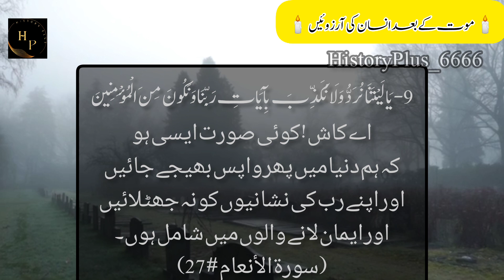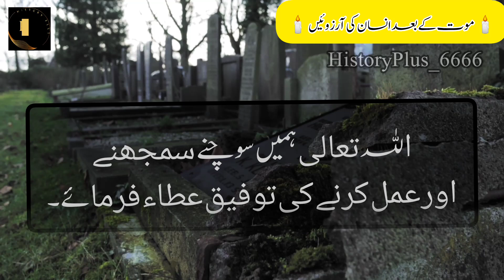The unfulfilled wishes after death | ایک انسان موت کے بعد کیا آرزو کرے گا Urdu / hindi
The Ultimate wish after Death | ایک انسان موت کے بعد کیا آرزو کرے گا

In Islam, it is believed that after a person's death, they will have a period of questioning and reflection in the grave before the Day of Judgment. During this period, the deceased person's soul will be questioned by two angels, Munkar and Nakir, about their faith and deeds in life. The person will be asked about their belief in God (Allah), the Prophet Muhammad (peace be upon him), and their actions on Earth.

The ultimate wish of a person after death in Islam is to have led a righteous and faithful life and to be granted a peaceful and pleasant experience in the grave. Muslims strive to live a life in accordance with Islamic teachings and seek Allah's mercy and forgiveness for their sins. They hope for a favorable outcome during the questioning in the grave and seek Allah's mercy and entry into Paradise (Jannah) on the Day of Judgment.

quran translation
quran translation whatsapp status
quran translation in hindi
translation
quran
surah al mulk only urdu translation
quran translation surah yaseen
quran urdu status
quran translation surah rahman
quran in English
translation quran